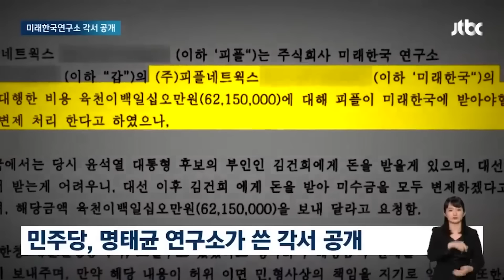The SHOCKING Reason Why PRESIDENT YOON Declared MARTIAL LAW in Korea: HIS WIFE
South Korean President Yoon Suk Yeol abruptly placed the nation under martial law on Tuesday night. Immediately, the nation’s shocked public protested on the streets and National Assembly lawmakers broke through a military blockade to vote to cancel the martial law declaration. At 4:27am the next morning, President Yoon capitulated and canceled his 6-hour martial law episode.

But even though President Yoon gave a list of reasons including communist influences, drug crime and political sabotage, observers are still wondering why he would take such a drastic move. However, if one considers that next week lawmakers would be very likely to succeed in the next step to jailing his wife, it becomes clear that he may have done all of this for the First Lady. Is this really a tale of star crossed lovers where Romeo is willing to sacrifice Korea’s democracy to save his Juliet?

0:00 Intro
0:50 President Yoon Placed South Korea Under Martial Law
1:25 Martial Law Definition
2:14 The Last Time Martial Law Was Used in Korea
4:15 How Martial Law is Usually Manipulated for a Coup d’etat
6:00 Confusing Because Yoon is Not Overthrowing Himself
7:22 Martial Law Romeo
8:00 The scary part of martial law
9:30 National Assembly Votes to Cancel Martial Law
10:00 Korea’s Civil Society Super Quick to Save Their Country
12:35 Here is President Yoon’s Justification for Martial Law
14:00 He Shouldn’t Be a Living Room President Though
15:30 Next Steps for President Yoon: Apologize, Step Down or Double Down?
16:30 Yoon Went to Crazy Town to Save His Wife?
18:00 Would threats to a budget bill or key staff trigger life or death response in Yoon?
20:30 What Would a Bunny Uncle Do For Their Cookie Wife
21:50 How President Yoon Got to this Moment
22:48 The First Lady Has Had Series of Scandals But Stock Manipulation and Influence Peddling is the BIGGIE
24:45 The Walls Closed in on the First Lady This Year
25:40 Why the First Lady is Not an Innocent Sacrificial Lamb
27:30 How Far is President Yoon Willing to Go for His Wife?
29:05 Boy Who Cried Wolf Over Martial Law
29:22 Plot Twist: Did President Yoon Intend to Get Impeached to Save Wife?
31:26 Impeachable Acts for a Cookie

Get the REAL K-DRAMA. When real life gets so crazy it could be a K-drama, you'll find it here on SEOULITE TV.

ECO FACE PLATINUM | LED Red Light Therapy Masks | Latest K-beauty tech aims to encourage collagen production and improve your skin’s natural looking glow.

Exclusive Merch!

Medium: theseoulite
Bitclout: theseoulite